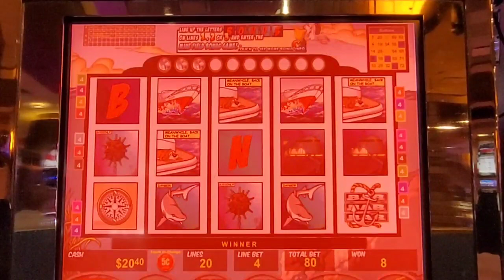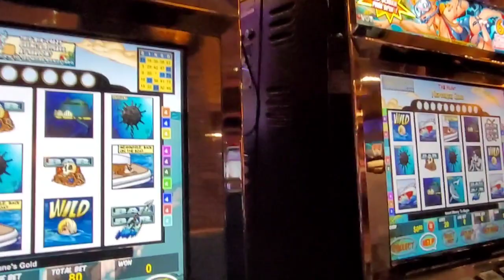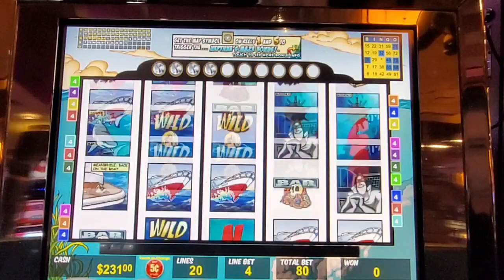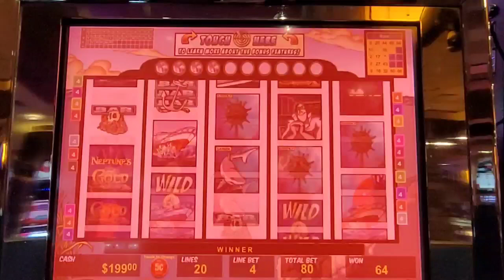Nice Winning Session on Hunt For Neptune's Gold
Hunt For Neptune's Gold for the win.